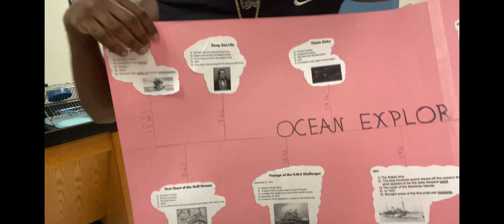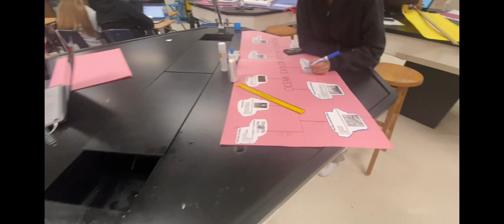Revenge Tour Vlog (Dr.krop vs Southridge) Week 2